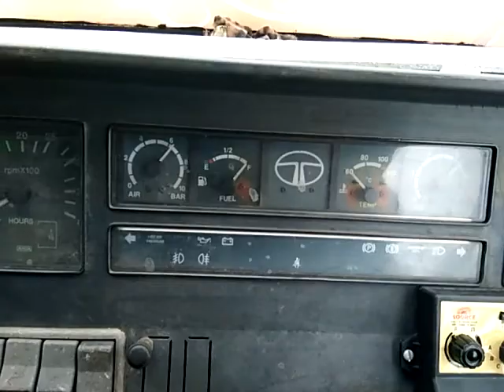2011 TATA LPK2518TC 6X4TIPPER